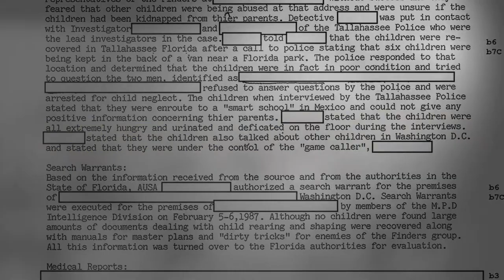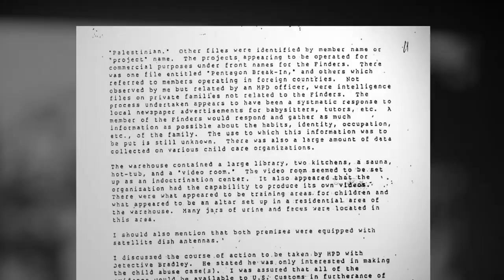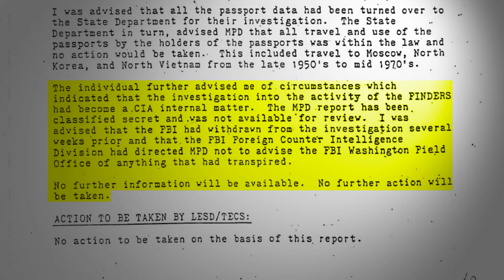What is Happening in America?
Part 1 of a series that looks at the root causes of America's troubles.